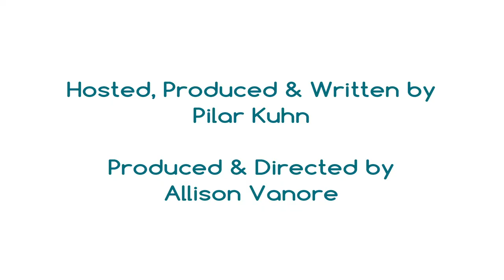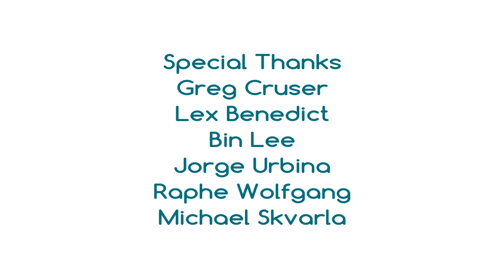Hair vs. Fur - PAWDCasts: Pilar and the World of Dogs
PAWDCasts: Pilar and the World of Dogs - Hair vs. Fur
Host Pilar Kuhn talks about the different types of dog coats and why people are allergic to some dogs more than others.

Always consult your veterinarian if you have any questions or concerns about dog care practices.

Written, Hosted and Produced by Pilar Kuhn
Produced and Directed by Allison Vanore
Featuring Garrison the Bouvier and Chicory the Scottish Terrier
Editing by Jamie Edwards
Logo Design by Nipa Eason
Camera by Raphe Wolfgang, Michael Skvarla

a Sound Foundation & Alliecine Co-Production